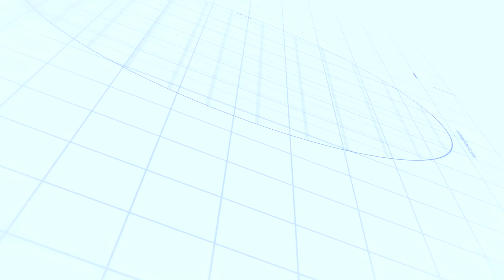UNDERSTANDING SPIRITUAL AUTHORITY | REVELATION HILL CHURCH | DR. CHIRSTIAN E SAMUEL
Is a Biblical teaching which is centered on understanding your authority as a believer, in this series you will understand your authority in Christ and how to execute it.